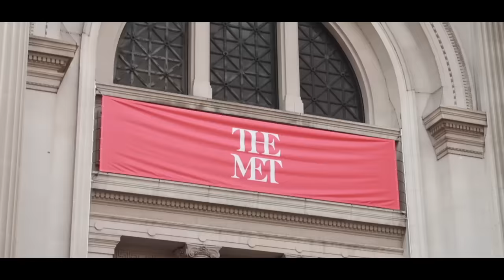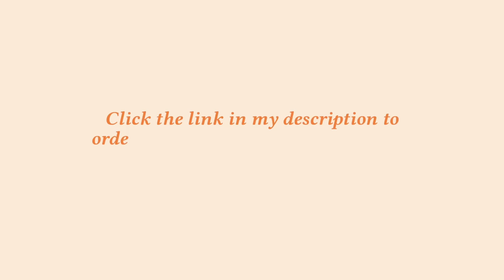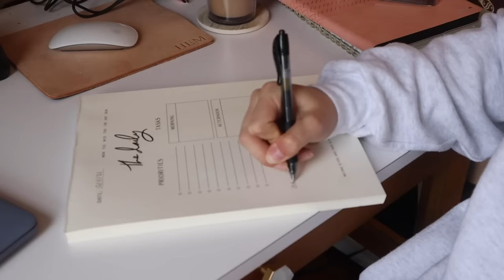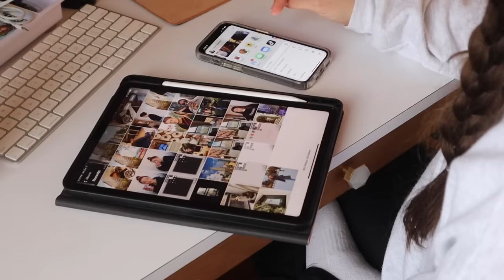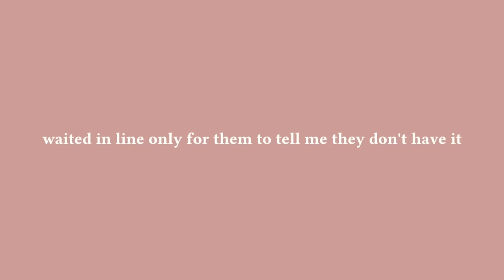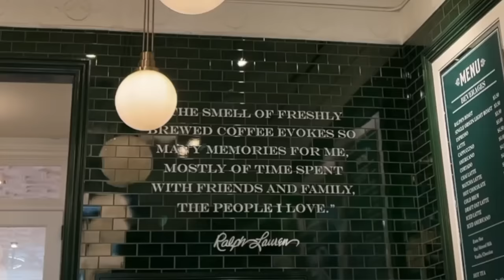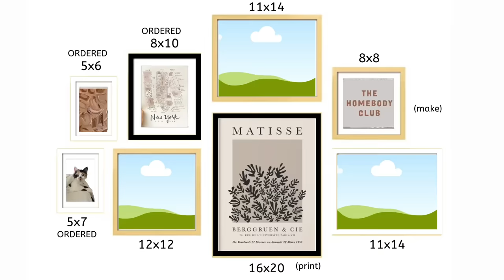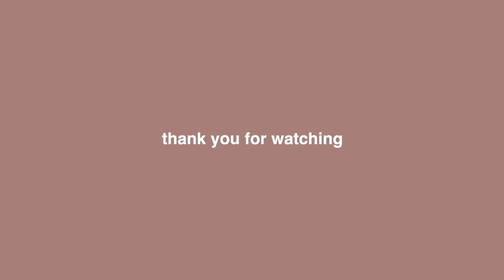WEEK IN MY LIFE IN NYC | working from home, apartment updates, sample sale, + more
Welcome to another week in my life living in NYC :) my last one before going home for Christmas!

Timestamps:
00:00 - intro x having fun alone ♡
03:18 - ordering in from Grubhub :)
05:01 - night routine (dinner, shower, skincare)
06:07 - making my daily coffee (the next day)
07:00 - plan for the day
08:09 - working from home
12:31 - finally leaving my apartment (the next day)
13:31 - me again!
14:56 - more working from home
15:32 - a haul that was a lot smaller than I expected lol
16:07 - extremely cozy vibes
16:23 - update on my work progress
17:10 - SAMPLE SALE & haul! (the next day)
24:29 - APARTMENT UPDATES (ft. home Improvement Hannah™)
30:35 - bye :) (ft. the worst lighting I've ever seen)